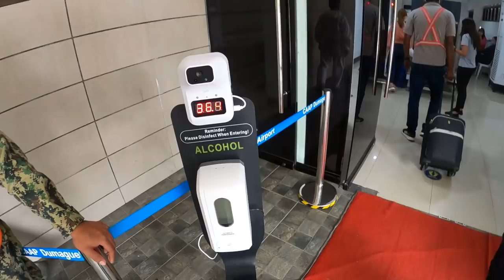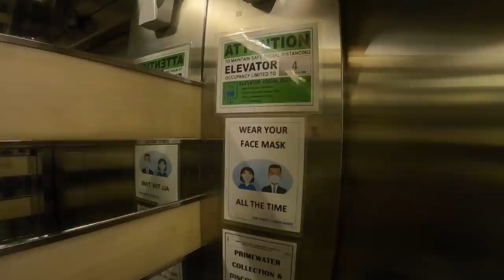Wyprawa do Manili - Stolica Filipin - Polska Ambasada na Filipinach - Część Pierwsza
Dzisiaj mam dla was pierwszą część odcinka poświęconego mojej wyprawie do Manili czyli Stolicy Filipin. Jedynym celem tej wyprawy było przedłużenie mojego paszportu na Filipinach dlatego musiałem odwiedzić Polską Ambasadę na Filipinach ...

Chcesz przyczynić się do większej ilości filmów? Masz ochotę mi pomóc?